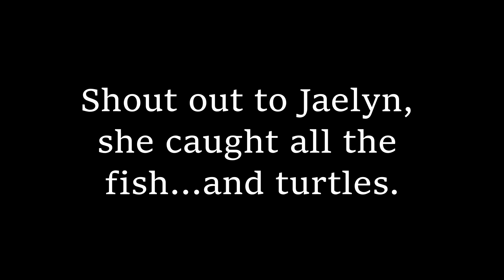Keeping the next generation addicted!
Been a while fishing this area.  Even during years of drought, there is always plenty of water around here.  I will have to get out here more often.